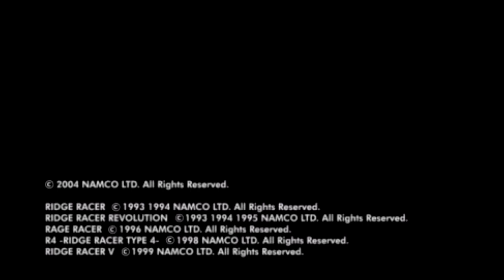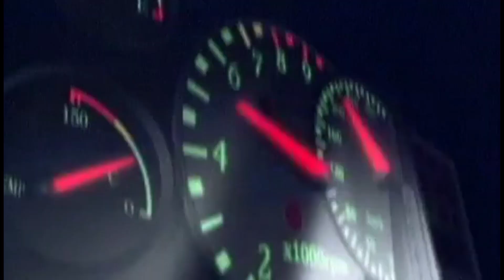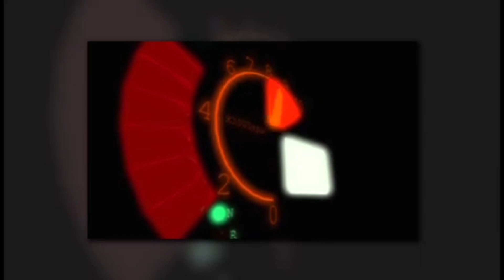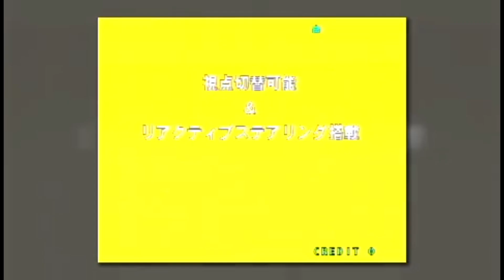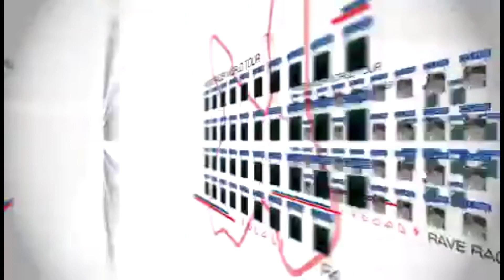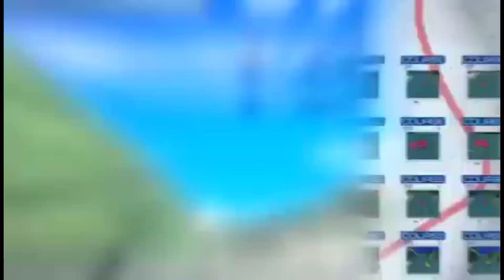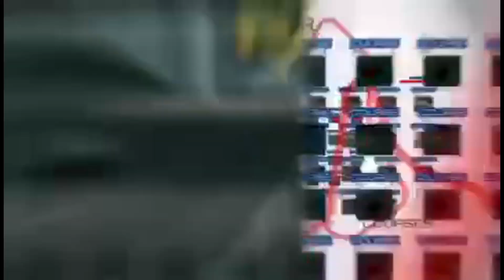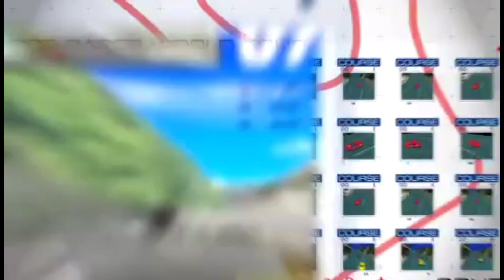Ridge Racers - All videos (PSP)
00:00 - E3 Trailer
00:46 - Ridge Racer Type 4 Intro
03:04 - Rage Racer Intro
04:28 - Rave Racer Intro
05:30 - Ridge Racers Intro
07:30 - Game introductions in different languages
13:14 - Ridge Racers Outro